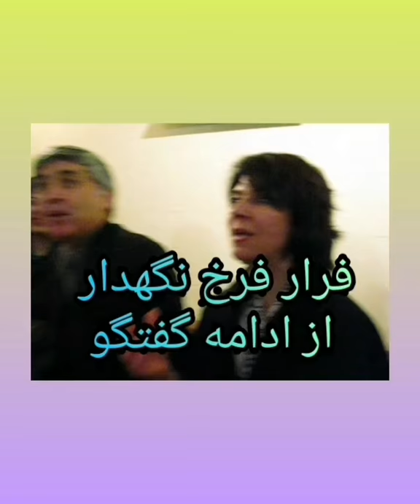پشت پرده های دیدار ایرانبان بهرام آبتین و فرخ نگهدار در آلمان